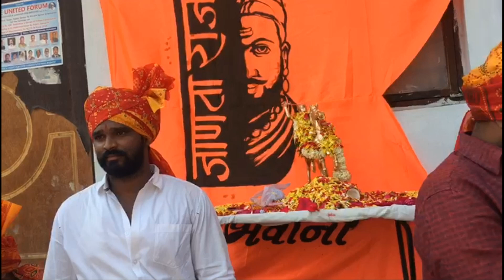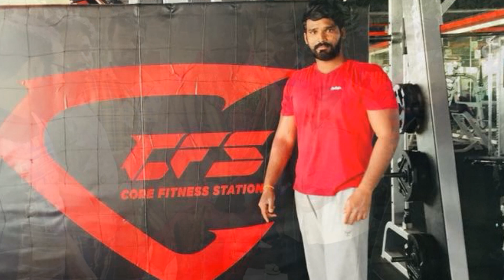Jubileehills Seethala Anil Kumar New Malaraj Warriors Song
Jubleehills Seethala Anil Kumar New Malaraj Warriors Song

Dj Shabbir Present

Singer :- A Clement